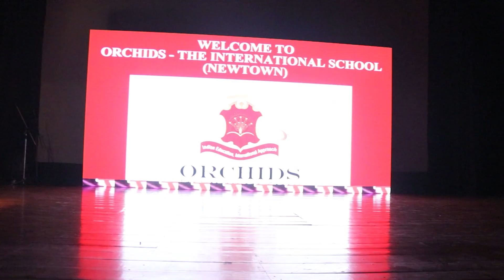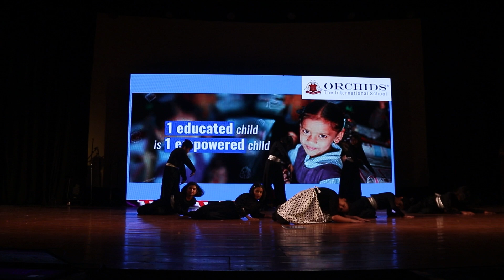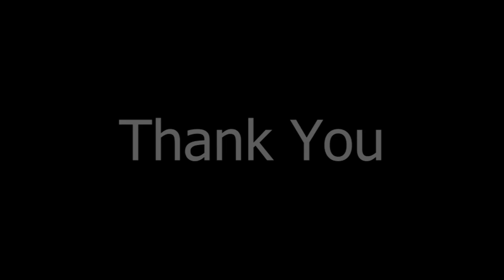SCHOOL PROGRAM 2024 || ANNUAL AWARDS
©  Focus N Snap photography  ©

|| 𝐖𝐞𝐝𝐝𝐢𝐧𝐠𝐬 ||
|| 𝐏𝐫𝐞 𝐖𝐞𝐝𝐝𝐢𝐧𝐠 ||
|| 𝐀𝐧𝐧𝐢𝐯𝐞𝐫𝐬𝐚𝐫𝐲 ||
|| 𝐁𝐢𝐫𝐭𝐡𝐝𝐚𝐲 ||
|| 𝐑𝐢𝐜𝐞 𝐂𝐞𝐫𝐞𝐦𝐨𝐧𝐲 ||
||𝐌𝐚𝐭𝐞𝐫𝐧𝐢𝐭𝐲 𝐒𝐡𝐨𝐨𝐭 ||
|| 𝐍𝐞𝐰 𝐁𝐨𝐫𝐧 𝐁𝐚𝐛𝐲 𝐒𝐡𝐨𝐨𝐭 ||
|| 𝐏𝐨𝐫𝐭𝐫𝐚𝐢𝐭 𝐏𝐡𝐨𝐭𝐨𝐠𝐫𝐚𝐩𝐡𝐲 ||
||  𝐅𝐚𝐬𝐡𝐢𝐨𝐧 𝐏𝐡𝐨𝐭𝐨𝐠𝐫𝐚𝐩𝐡𝐲 ||
|| 𝐂𝐨𝐫𝐩𝐨𝐫𝐚𝐭𝐞  𝐄𝐯𝐞𝐧𝐭𝐬 ||

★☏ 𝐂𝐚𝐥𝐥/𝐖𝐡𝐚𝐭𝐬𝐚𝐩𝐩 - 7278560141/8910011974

★𝐃𝐨 𝐧𝐨𝐭 𝐮𝐬𝐞 𝐭𝐡𝐢𝐬 𝐩𝐢𝐜𝐭𝐮𝐫𝐞 𝐟𝐨𝐫 𝐚𝐧𝐲 𝐩𝐮𝐫𝐩𝐨𝐬𝐞 𝐰𝐢𝐭𝐡𝐨𝐮𝐭 𝐩𝐞𝐫𝐦𝐢𝐬𝐬𝐢𝐨𝐧⚠️